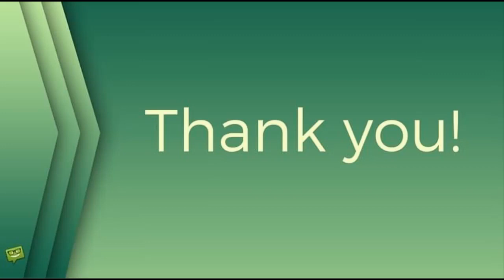Polonahá Petra Hřebíčková: Do postele jí zpíval Kotvald!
Petra Hřebíčková,KAREL ZIMA,petr kotvald,polonahá v posteli,milostná scéna,bizár,žhavé drby,natáčení,film Štěstí je krásná věc